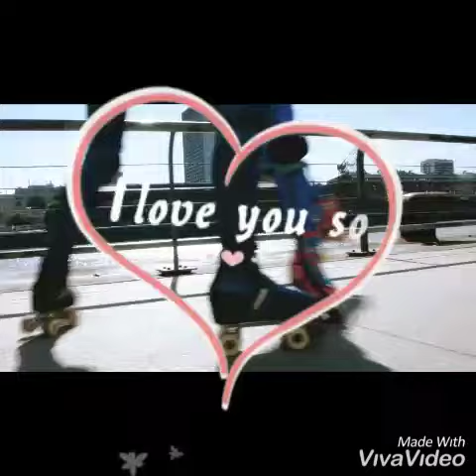BIA Lo Mejor Comienza _Versión (Soy Luna 2 )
Elenco De Soy Luna
Karol Sevilla
Ruggero Pasquarelli
Michael Ronda
Valentina Zenere
Ana Jara
Katja Martínez
Malena Ratner
Chiara Parravicini
Gastón Vietto
Lionel ferro
Agustín Bernasconi

Personajes Principales De Soy Luna
Luna Valente,Sol Benson y La Chica Delivery
Matteo Balsano El Chico Fresa
Simón Álvarez
Ámbar Shimi

Elenco De Bia Lo Mejor Comienza